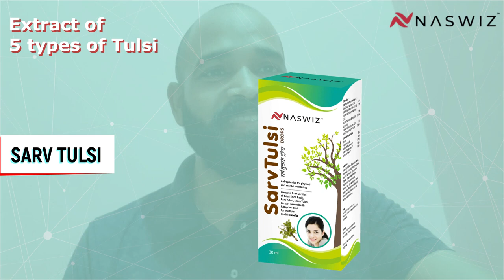"Unlocking the Incredible Benefits of Sarvtulsi: Nature's Powerful Healing Herb" +91 9960610616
तुलसी के फायदे

विवरण:
नमस्कार दोस्तों! आज हमारे चैनल पर हम आपको एक बहुत महत्वपूर्ण विषय पर बताने जा रहे हैं - "तुलसी के फायदे"। तुलसी, हिंदू संस्कृति में पवित्र मन्दिरों में पूजनीय मानी जाती है और आयुर्वेद में भी इसका बहुत महत्व है। इस वीडियो में, हम आपको तुलसी के विभिन्न गुणों और स्वास्थ्य सम्बन्धी लाभों के बारे में विस्तार से बताएंगे।

इस वीडियो में हम निम्नलिखित विषयों पर चर्चा करेंगे:

तुलसी के पौधे का परिचय: हम आपको तुलसी के पौधे के विभिन्न प्रकारों के बारे में बताएंगे और इनके पौधे को कैसे उगाएं और रखभाल करें।

आयुर्वेदिक गुणों का विश्लेषण: हम आपको बताएंगे कि तुलसी में पाये जाने वाले विभिन्न गुण, जैसे कि ट्विंटी, अजीमोटीं, विशेष तत्व, और विटामिन्स का महत्व क्या है।

स्वास्थ्य सम्बन्धी लाभ: तुलसी के सेवन से संबंधित विभिन्न स्वास्थ्य लाभों के बारे में हम विस्तार से बात करेंगे, जैसे कि सर्दी-जुकाम से लड़ने का तरीका, पाचन तंत्र को सुधारने के लाभ, और तुलसी के तेल के उपयोग के बारे में।

धार्मिक और आध्यात्मिक महत्व: तुलसी का धार्मिक और आध्यात्मिक महत्व क्या है, इस पर हम चर्चा करेंगे। तुलसी को पूजा में उपयोग करने के पीछे के कारणों को हम समझाएंगे।

तुलसी के उपयोग के तरीके: हम आपको तुलसी के पत्तों, तुलसी के बीजों, तुलसी के ताजे पत्तों, और तुलसी के अर्क के उपयोग के तरीकों के बारे में बताएंगे।

इस वीडियो के माध्यम से हम आपको तुलसी के अनमोल गुणों के बारे में जागरूक करेंगे और आपको इसे अपने दैनिक जीवन में शामिल करने के लाभ के बारे में बताएंगे। स्वस्थ और सकारात्मक जीवन जीने के लिए, तुलसी का सेवन एक अच्छा विकल्प हो सकता है।

इस वीडियो को देखकर, आप तुलसी के अद्भुत गुणों के बारे में नए ज्ञान से समृद्ध होंगे और आप भी इसे अपने परिवार